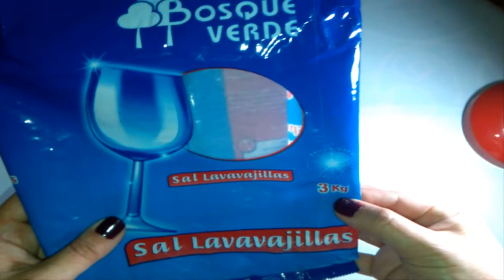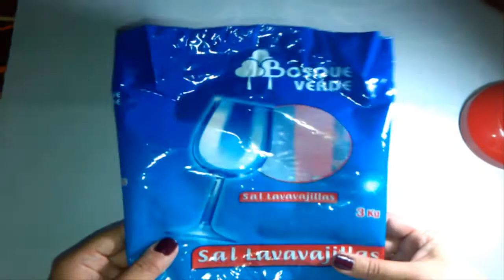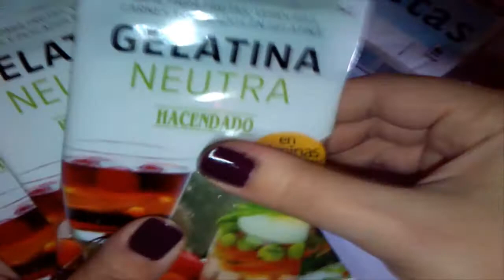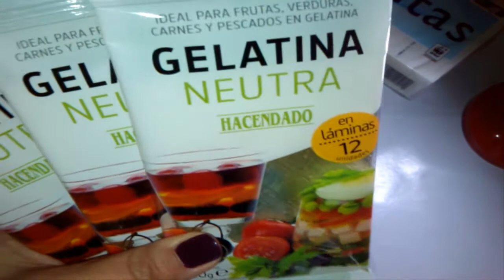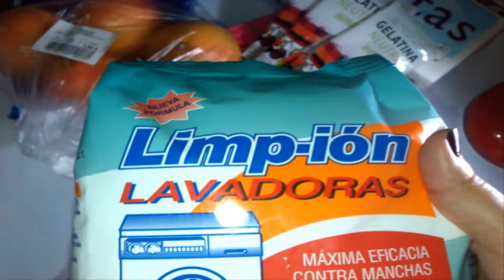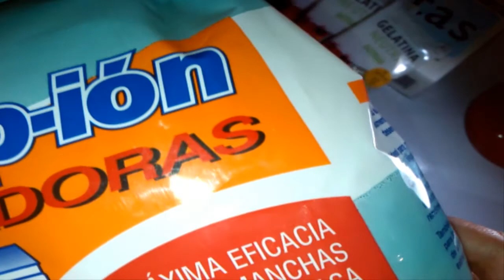MINI COMPRAS MERCADONA